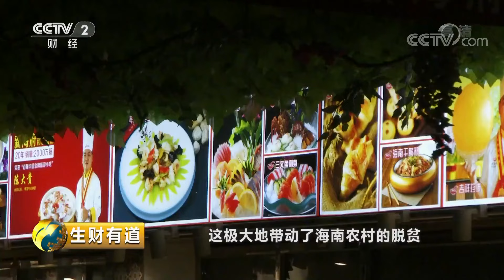《生财有道》 美味中国系列——海口的味道 从念旧到创新 20190125 | CCTV财经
本期节目主要内容： 琼菜脱胎于粤菜，但又自成一派。作为一座热带岛屿，海南丰富的食材成为琼菜发展最有力的支撑，让它在近百年的历史中逐渐风靡全岛，也慢慢和海南人的生活联系得越加紧密。